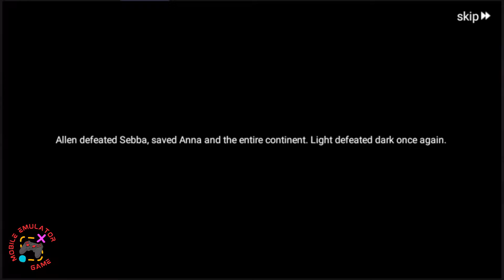Arcuz Treasure Hunter ( QooApp ) Gameplay Android APK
'Arcuz Treasure Hunter' is a Fantasy JRPG game with treasure hunting theme, where players explore underground caves, decipher maze-like machenics, challenge powerful enemies, collect rare treasures, and assemble a strong team with diverse abilities through hiring various companions.

【Story】
Even after the hero Alan defeated the Abyssal Overlord, the continent of Arcuz did not find the expected stability. The Overlord was merely temporarily sealed away, not completely destroyed, and monsters continued to harass the weak populace throughout the continent. Alan resolved to continue exploring every corner of the continent to find a way to truly resolve the Abyssal Overlord, and the new adventures awaiting our hero are eagerly anticipated.

【Game Features】
★ Various hero combinations styling based on tens of thousands of randomly generated hero images by Roguelike elements!
★ Six different hero professions with distinct characteristics and various advancement paths.
★ Real-time multi-part exchange system and various random equipment attributes!
★ Encounter and resolve various random events during everyday adventures.
★ Upgrade heroes and make them stronger through various cultivation methods.
★ Form teams with other players to challenge stronger enemies and obtain rich rewards.
★ Validate the team's strength in the Sky Stairs and Ranking Showdown PVP and climb to the top by surpassing other players.
★ Compose your favorite combat and adventure teams by randomly combining hundreds of hero profession skills.

🔥🔥🔥 DOWNLOAD 🔥🔥🔥

Online/Offline? ➡️ Online